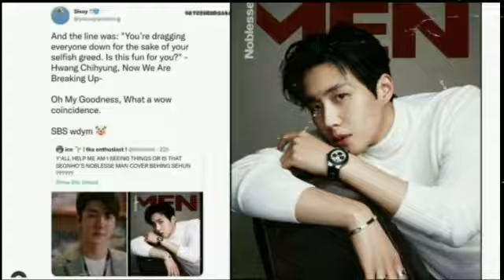Kim Seon Ho spotted in Song Hye Kyo's drama "Now We Are Breaking Up". Was SBS interested in KSH?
Kim Seon Ho spotted in Song Hye Kyo's drama "Now We Are Breaking Up". Was SBS interested in Kim Seon Ho?